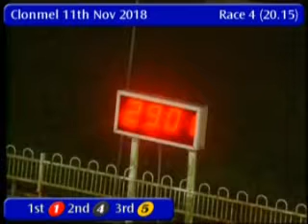IGB - Munster Juvenile Cup & Niall Dunne Mem. Round 2 Heat 1 11/11/2018 Race 4 - Clonmel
Race: Munster Juvenile Cup & Niall Dunne Mem. Round 2 Heat 1
Track Name: Clonmel
Date: 11/11/2018
Hour: 20:15

Results

1st    1     CRONODY TADHG       6/4F         28.91
2nd    4     GALLOPING ACT       7/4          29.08
3rd    5     BLUEBERRY DIVA      7/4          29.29
4th    6     GOOD KARMA          5/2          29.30
5th    3     OUR JIM             4/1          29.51

|CML_2018_11_11_04